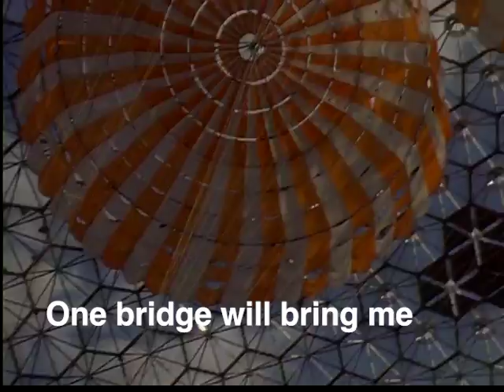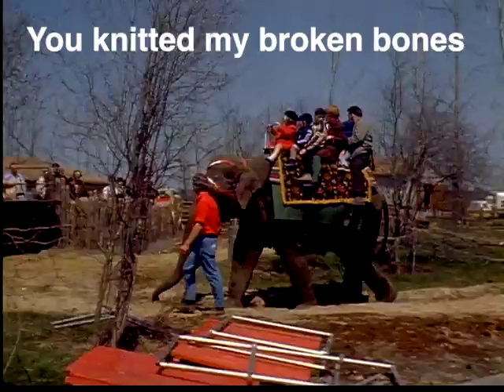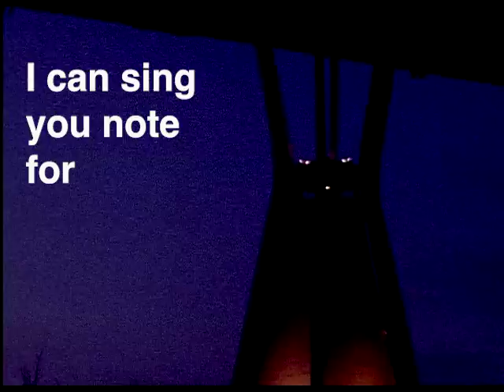Chris Velan - "City of Fur" (Official Music Video)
"City of Fur" is the third single from Chris Velan's forthcoming album, "Songs About Songs", out on May 19th.

Video edited by Chris Velan
Special thanks to the Prelinger Archives for the footage shot by Henry Charles Fleischer at Expo 67 World's Fair in Montreal, 1967.

We acknowledge that Montreal is on land which has long served as a site of meeting and exchange amongst Indigenous peoples, including the Haudenosaunee and Anishinabeg nations. We acknowledge and thank the diverse Indigenous peoples whose presence marks this territory on which peoples of the world now gather.

/// Credits:

All Songs Written by Chris Velan
Recorded at Mt. Sound Studio, November 2021 - June 2022
Engineered and mixed by Rod Shearer
Produced by Rod Shearer and Chris Velan
Mastered by Ryan Morey at Ryan Morey Mastering, Montreal, QC
Cover Art by Peaks
Photography by Valerie Boulet

/// Players:

Bass - Josh Toal
Drums - José Major
Keys - Jeff Louch
Guitar - Mike O’Brien
Backing vocals - Jason Kent + Josh Toal
Guitar + vocals - Chris Velan

/// Lyrics:

Tell me in your mother tongue
The meaning of the song we sung
I’m not old yet but I’m not young
What once was strong is fading
Island tethered to the shore
Do you know me anymore
One bridge will me to her door
With what I have left for trading

My city of fur
What we are now is not
What we were
Did I let you get away
I’m not sure
If I can stay

Over the mountain one more time
For something that I left behind
Looked everywhere but I still can’t find
Your new saints and sages
You knitted my broken bones
Your streets of neon cobblestones
What we all share but no one owns
Light up your darkened stages

Lodged inside the river’s throat
I can sing you note for note
Cross the ice and burn the boat
The outpost of our dreaming